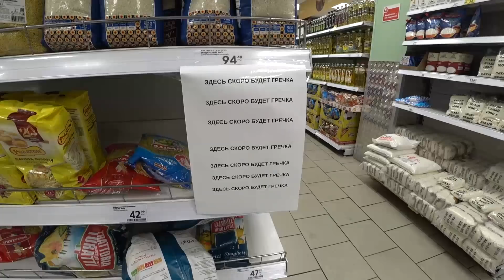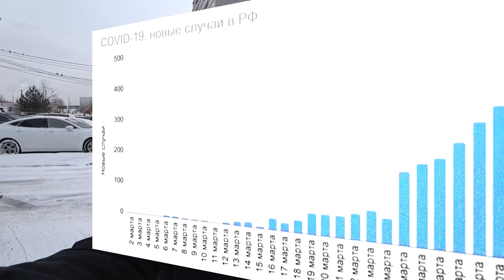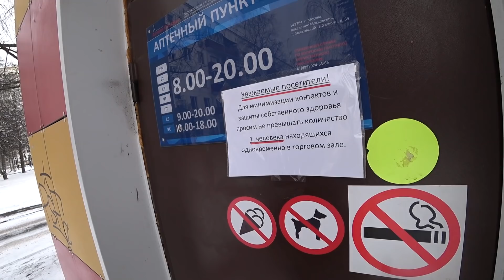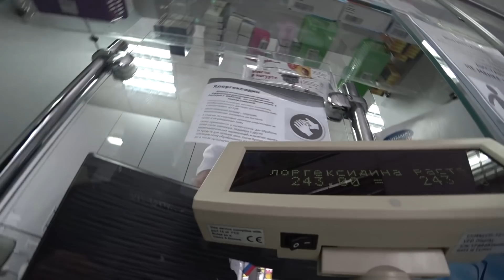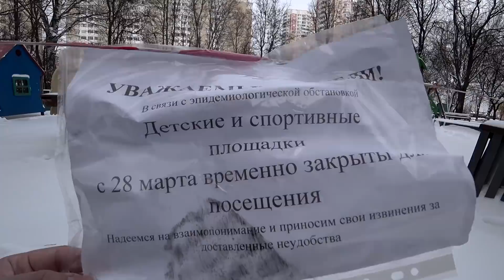Коронавирус в России / блог с пустых улиц Москвы ! Карантин. Coronavirus in Russia.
В Москве объявлен всеобщий режим изоляции. Выходить из дома теперь можно только в особых случаях. Я снял, как выглядит моя жизнь в Москве во время карантина.